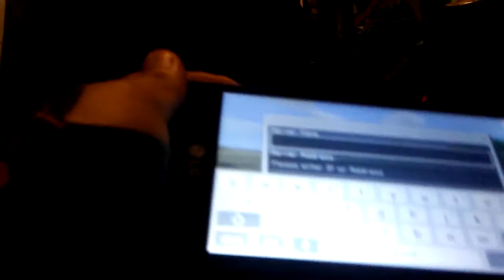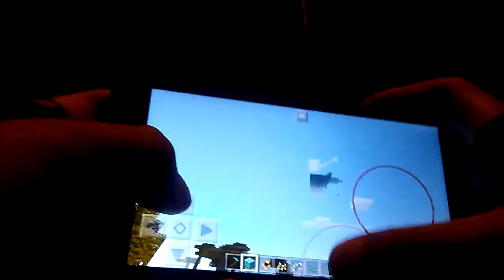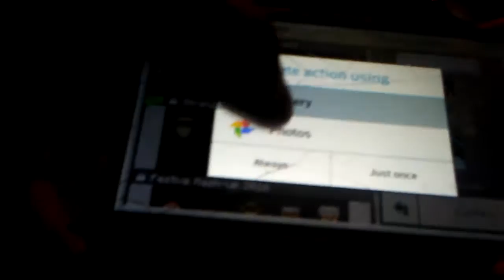Tour of our house in mincraft